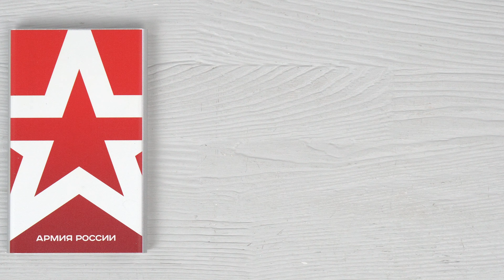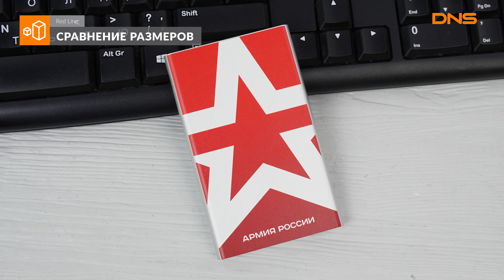Распаковка портативного аккумулятора Red Line УТ000017278 / Unboxing Red Line УТ000017278